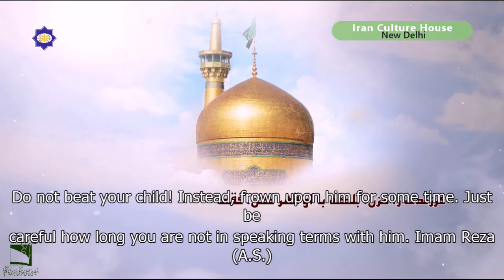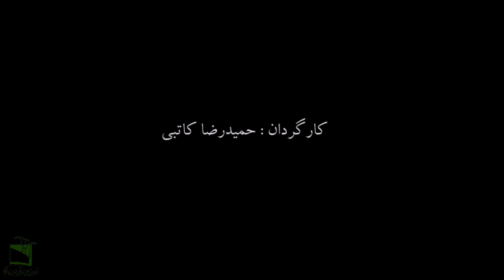Pearl Seeds, Part-6 (Animation film ) Iran,Edict of Imam Raza (A.S),इमाम रज़ा (अ स) की नसीहत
Iran Culture House New Delhi -India , ईरान कल्चर हाउस नई दिल्ली -भारत , ایران کلچر ہاؤس نئی دہلی۔ انڈیا